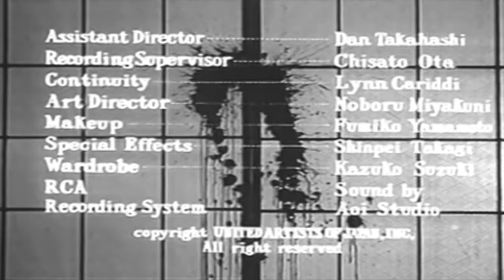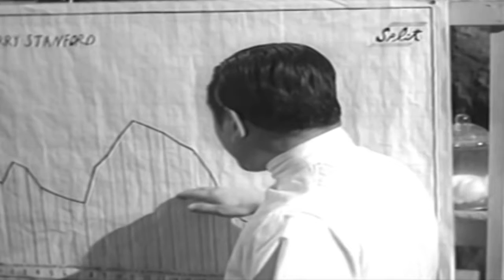The Manster (1959) Sci-Fi Horror | Peter Dyneley | Jane Hylton | Tetsu Nakamura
The Manster is a 1959 Sci-Fi Horror directed by George P. Breakston (Jungle Stampede, Life Returns, Escape in the Sun) and Kenneth G. Crane (Half Human: The Story of the Abominable Snowman, Monster from Green Hell, When Hell Broke Loose).

An American reporter in Japan is sent to interview an eccentric Japanese scientist working on bizarre experiments in his mountain laboratory. When the doctor realizes that the hapless correspondent is the perfect subject for his next experiment, he drugs the unfortunate man and injects him with a serum that gradually transforms him into a hideous, two-headed monster.

Starring

Peter Dyneley (Thunderbird 6, Thunderbirds, Death of a Snowman)
Jane Hylton (Here comes the Huggetts, My Brother’s Keeper, Deadly Record)
Tetsu Nakamura (Mosura, Madama Butterfly, The Last Dinosaur)